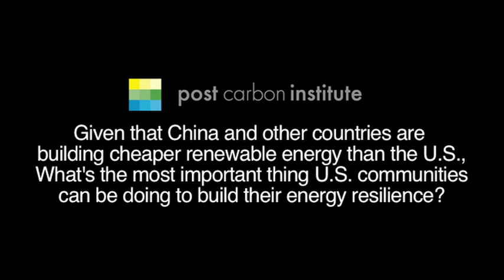DAVID FRIDLEY: The 'Pipe Dream' of Energy Independence - Building U.S. Energy Resilience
Post Carbon Institute Renewable Energy Fellow David Fridley discusses global renewable energy technology development and what may be a 'pipe dream' of energy independence. Fridley also draws the distinction between efficiency and conservation.

Since 1995, David Fridley has been a staff scientist at the Energy Analysis Program at the Lawrence Berkeley National Laboratory in California. He is also deputy group leader of Lawrence Berkeley's China Energy Group, which collaborates with China on end-user energy efficiency, government energy management programs, and energy policy research. Mr. Fridley has nearly 30 years of experience working and living in China in the energy sector, and is a fluent Mandarin speaker. He spent 12 years working in the petroleum industry both as a consultant on downstream oil markets in the Asia-Pacific region and as business development manager for Caltex China. He has written and spoken extensively on the energy and ecological limits of biofuels.